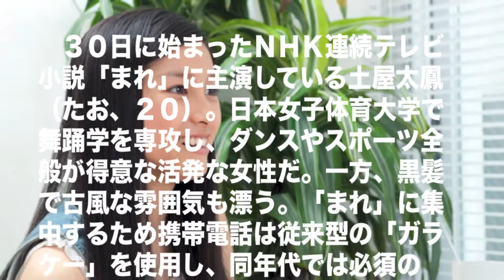【土屋太鳳】LINEしない理由とは？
土屋太鳳ちゃんかわいい^^

【引用】

【関連動画】